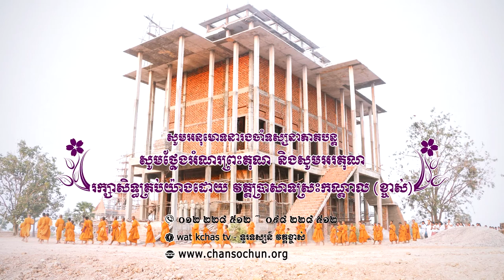ព្រះធម៌ទេសនាប្រចាំថ្ងៃ១៨ វត្តប្រាសាទស្រះកណ្តាល (ខ្ចាស់) ខេត្តបន្ទាយមានជ័យ/Chan Sochun